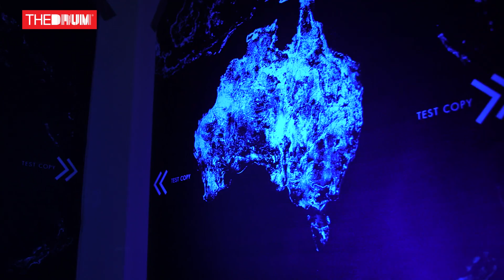Inside Imagination's VR and innovation lab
The Drum speaks to Tom Gray, strategy director, EMEA and Anton Christodoulou, chief technology officer at Imagination on how they are pioneering technology within its innovation lab to extend reach and collaborate more effectively with clients.

Follow The Drum